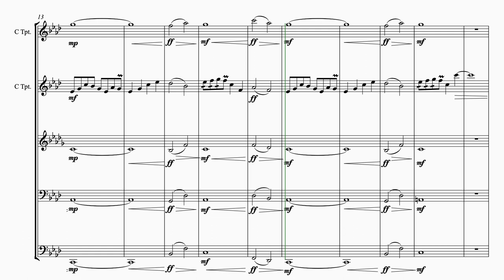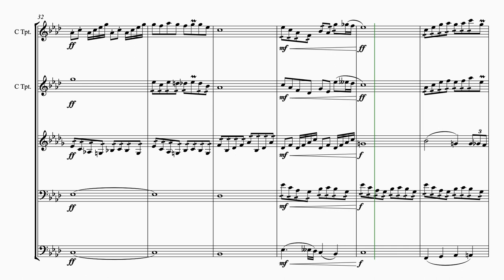The Bustling Town and the Regal Palace (Brass Quintet)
Another miniature! Experimenting with a brass quintet, this time! I checked, I am pretty sure that this is playable, albeit uncomfortable and difficult. Then again, which of my pieces aren't?

Again, thank you, Ucala, for running this through NP.